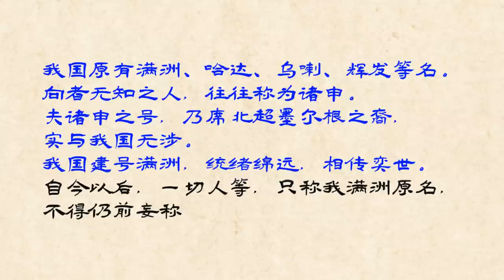明朝曾经在建州女真危亡之际收留他们，两百年后却招致灭国之祸/明朝真的“不割地”吗？被朱元璋，朱棣主动让出的朝鲜半岛东北部，济州岛，铁岭原来在鸭绿江以南/东北真的是满清带给中国的“嫁妆”吗？